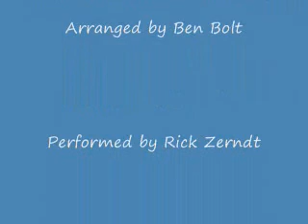Ode to Joy-Beethoven-Solo Guitar-Rick Zerndt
solo classical guitar performance of the Beethoven theme.